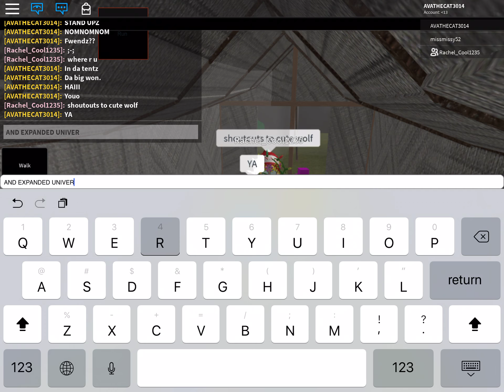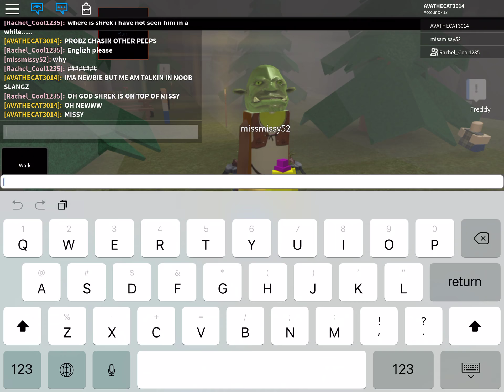AAA AA pt 3 with ... NEWBIE!!!